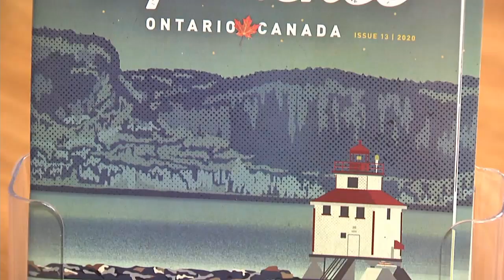TBT News Clips: Pair of cruise ships expected to boost Thunder Bay's tourism sector - Feb 12, 2022